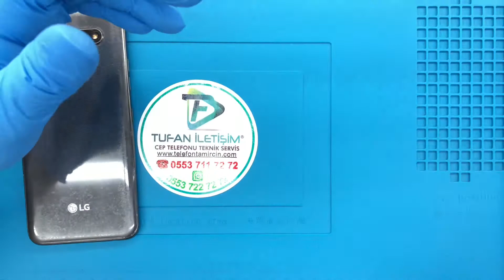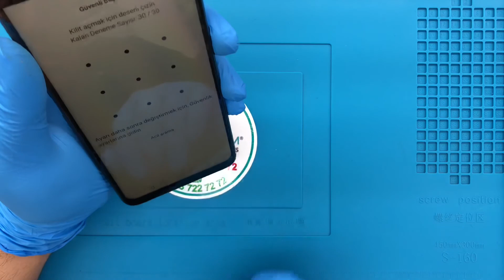LG K61 Ekran Değişimi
LG K61 EKRAN DEĞİŞİMİ
Lg akıllı telefonlar arasında üstün özellikler ile donatılmış olan K61 cihazında kullanıcı kaynaklı sorunlar meydana gelebiliyor. 6,5 inç oldukça geniş ekran darbe alma, yere düşme gibi sorunlar sebebi ile ekran değişimi yapılması gerekebiliyor. Çift taraflı ücretsiz kargo hizmeti sayesinde ek maliyetler ödemenize de gerek kalmıyor. Ayrıca 30 TL. değerinde kırılmaz cam hediyesi da bizlerden müşterilerimize hediyedir. Peki ekran değişimi ile cam değişimi arasındaki farklar nelerdir? Ekran değişimi fiyatları ne kadar?

LG K61 Ekran Değişimi İle Cam Değişimi Arasındaki Farklar
Cihazınız yere düştüyse, üzerine bastıysanız ya da ağır şekilde darbe aldıysa cihazı elinize aldığınızda ön panelde kırılma görebilirsiniz. Cihazda ekran değişimi durumunun anlaşılabilmesi için temel şart cihazın ekranında görüntü problemleri olmasıdır. Şayet ekranda renkli çizgiler, tamami ya da kısmen görüntü kaybı, mürekkep dökülmüş gibi bir görünüm varsa bu durumda LG K61 ekran değişimi yaptırmak gerekli olacaktır. Ayrıca ön cam kırıksa full ekran değişimi yapmak gerekecektir. Fakat sadece görsel anlamda sorun yaşıyorsanız ve ön camda sıkıntı yoksa cam değişimi yapılmasına ve sizlerin ek maliyet ödemesine gerek yoktur. Bu ayrıma dikkat edilmeli.

LG K61 Ekran Değişimi Pahalı Mı?
Tüm ekran değişimi fiyatları firmamızda oldukça uygundur. Son teknoloji ile değişim sağlarken ve piyasada orijinal olarak kabul edilen yedek parçaları kullanırken aynı zamanda bütçelerinizi sarsmamak için ekonomik fiyat seçenekleri sunmaktayız. Ekran değişimleri için firmaların fiyatları farklılık gösterebilir. Fakat bizim farkımız hem yedek parça hem de işçilik garantisi sunmamızdır. Ekran değişimi için cihazın garantisi devam ediyor ve yetkili servise götürmeyi düşünüyorsanız bu tür sorunlar kullanıcı kaynaklı olacağından dolayı sizden ücret talep edilecektir. Kısa süreli, hızlı, pratik ve garantili çözümler için firmamız ile iletişime geçebilir ve fiyatlar hakkında detaylı bilgi alabilirsiniz.

LG K61 İLE İLGİLİ YAPILAN İŞLEMLER

Lg K61 Cam Değişimi,

Lg K61 Pil Değişimi,

Lg K61 Entegre Değişimi,

Lg K61 Kulaklık Değişimi,

Lg K61 Kasa Değişimi,

Lg K61 Mikrofon Değişimi,

Lg K61 Anakart Değişimi,

Lg K61 Batarya Değişimi,